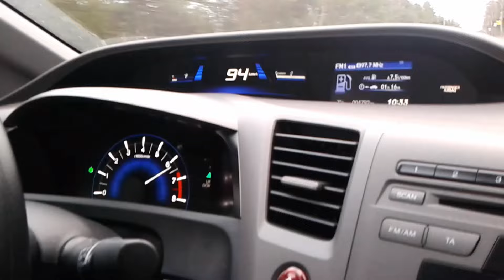Honda Civic 2013 1.8 acceleration 0-100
Civic Sedan 1.8 142 hp manual transmission